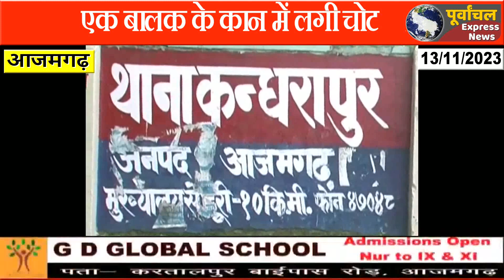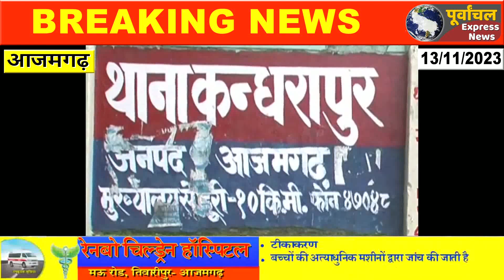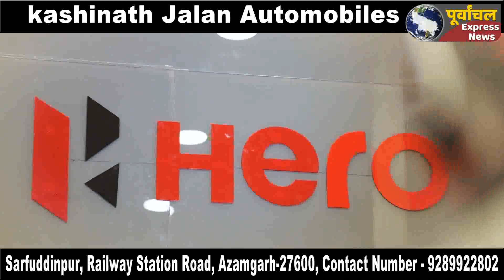आजमगढ़ :पटाखा छोड़ने के दौरान विवाद में दो पक्षों में जमकर मारपीट, 8 जख्मी ईलाज जारी !